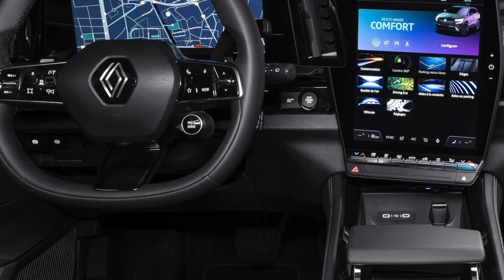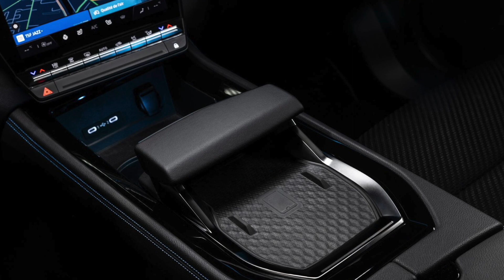¿PREMIUM O POPULAR? BMW X1 y RENAULT AUSTRAL AL MISMO PRECIO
¿Te comprarías un modelo 'normal' a tope de equipamiento o uno 'premium' con el motor más básico? Intentamos resolver la duda con el Renault Austral Hybrid 200 CV Esprit Alpine 'full equipe' con etiqueta ECO y el BMW X1 sDrive 18d 150 CV xLine con etiqueta C. ¿Cuál elegirías?
Dentro vídeo!

El Renault Austral está a la venta en marzo de 2023 desde 30.900 euros, y en versión E-Tech Iconic Esprit Alpine 200 CV etiqueta ECO cuesta 42.219 euros, opciones aparte

El BMW termina de subir de precio, y ha pasado de 41.900 a 44.000 euros en la versión sDrive 18d de 150 CV, que es la que inicia la gama y la que hemos probado. el X1 culmina en los 58.900 del híbrido enchufable.

Pregúntanos cualquier duda!

Y, sobre todo, disfruta del automóvil